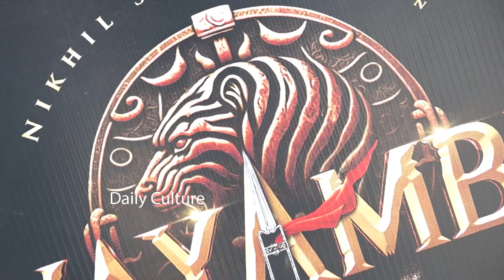Nikhil's Swayambhu Movie Pooja Ceremony | Samyuktha Menon | Allu Aravind | Daily Culture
Nikhil's Swayambhu Movie Pooja Ceremony | Samyuktha Menon | Allu Aravind